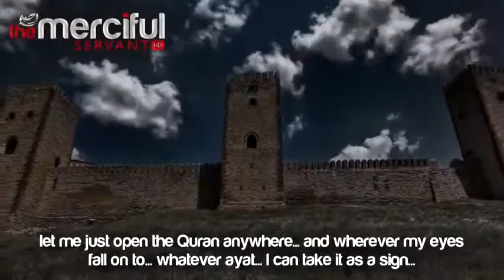The Tyrant King who Challenged Allah ᴴᴰ